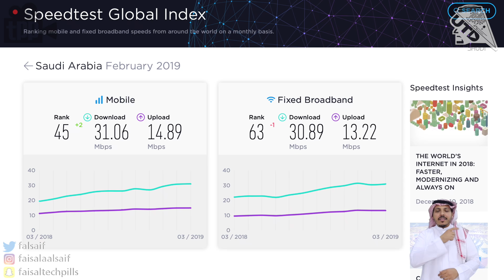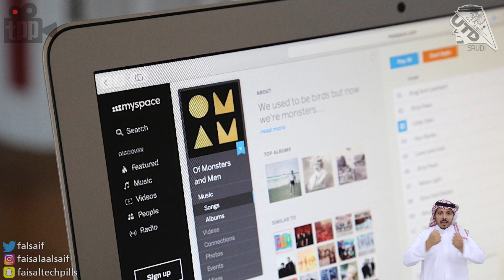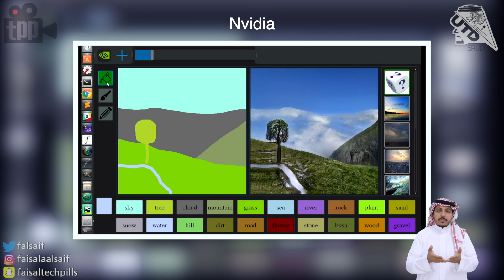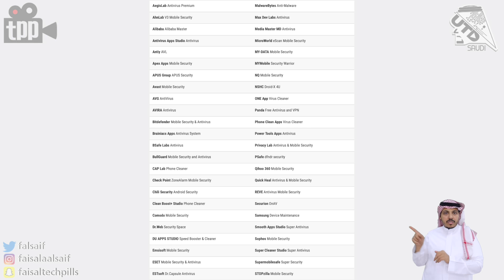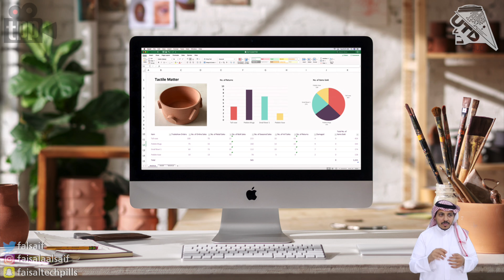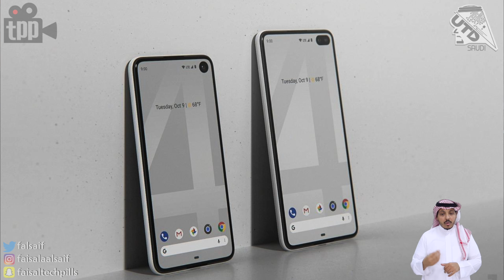تطبيقات الحماية في الاندرويد غير فعالة! ابل تعلن عن اجهزة كثيرة! جوجل تدخل مجال الالعاب!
00:47 المملكة تحتل مراتب متقدمة في سرعة الانترنت
01:25 الاتصالات السعودية و الداتاثون
02:12 وداعا لبيانات ماي سبيس
2:30 انفيديا وتقنية تعدل الرسمات البسيطة لاخرى احترافية
04:44 اجهزة الاندرويد بانظمة حماية لا تعمل!
05:41 جوجل تدخل مجال الالعاب الالكترونية رسميا
07:21 ابل تعلن عن اجهزة كثيرة منها الايربودز ٢
09:56 تصامميم جميلة للبيكسل ٤